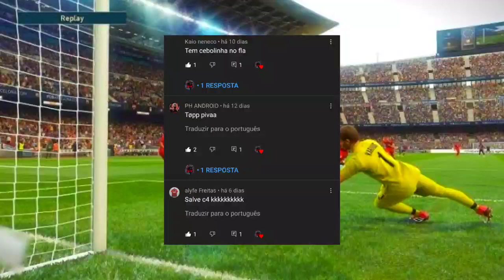FTS 22 MOD FTS 23 EUROPEU COM GABRIEL JESUS NO ARSENAL E LIBERTADORES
⚽️CREDITOS:ALFONSO